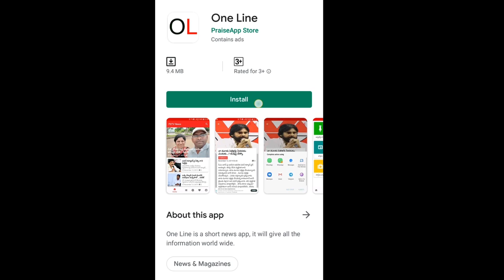Public Reaction On CM Jagan 6 Months Ruling | సీఎం జగన్ పరిపాలన బాగుంది | PDTV News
సీఎం జగన్ పరిపాలన బాగుంది